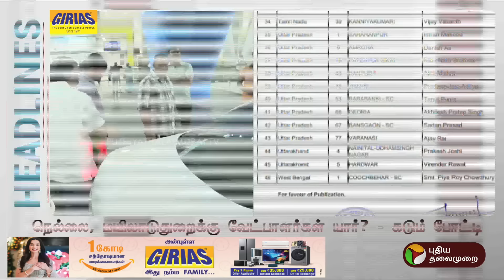Today Headlines | Puthiyathalaimurai | காலை தலைப்புச் செய்திகள் | Morning Headlines | 24.03.24 | PTT